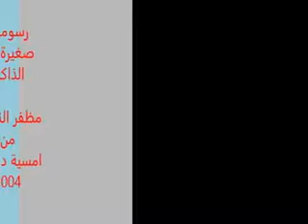قصيدة رسومات صغيرة من الذاكرة للشاعر مظفر النواب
قصيدة رسومات صغيرة من الذاكرة مظفر النواب من امسية دمشق 2004